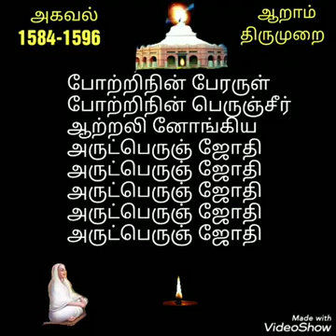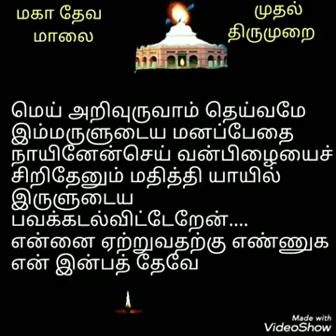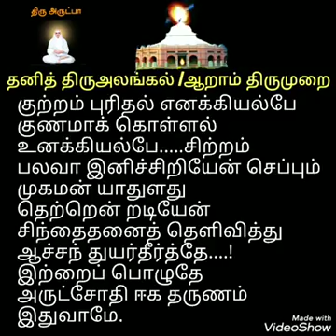Aanmigam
Video from baskaranhari88